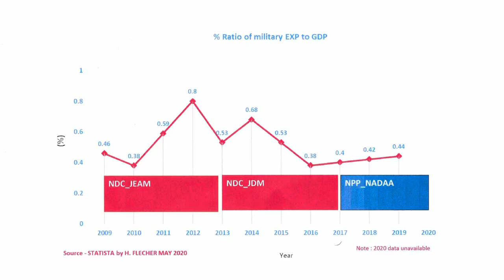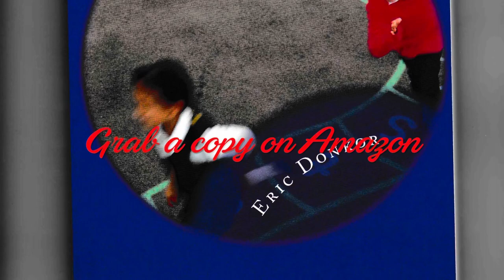news vlogging 🇬🇭🛑Ghana Election 2020🛑 Vote with informed decision🇬🇭🛑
Breaking Political News 🇬🇭🛑Is the time of the Year and Election is almost here. Vote with informed Decision🇬🇭🛑

🛑Time with Economist, Ex-Banker, Entrepreneur Mr Charles Badu-Kusi & Business/Political Analyst, Mental Health Practioner, Childcare Provider, Entrepreneur, Author Mr Eric Kwaku Donkor🛑